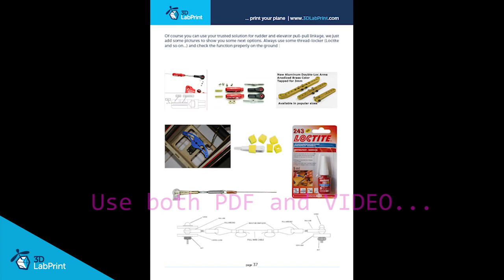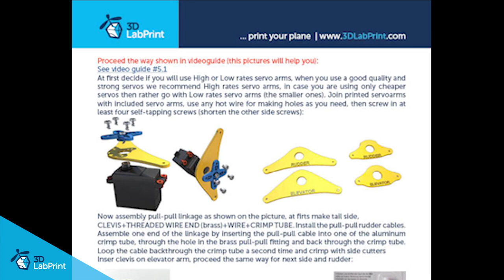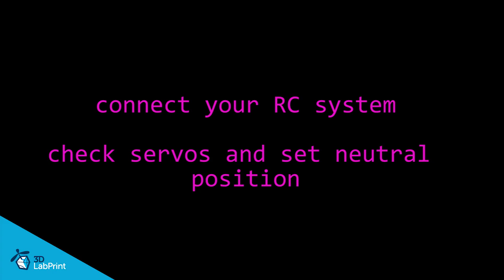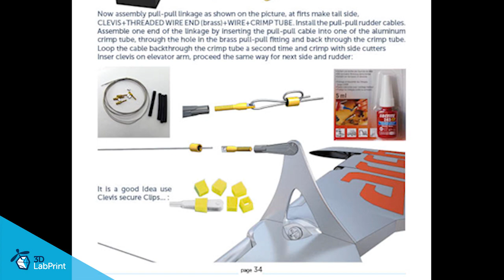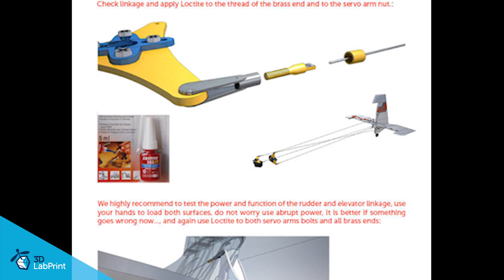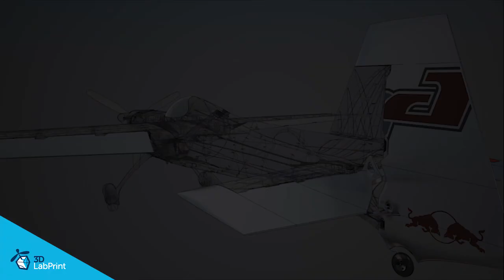EDGE Martin Sonka replica 73" - userguide 5.1 (fully printable RC plane)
High prformance, fully 3dprintable RC plane 1.85m/73"